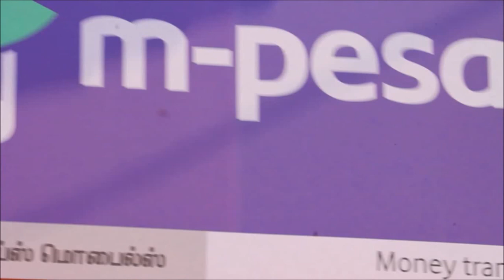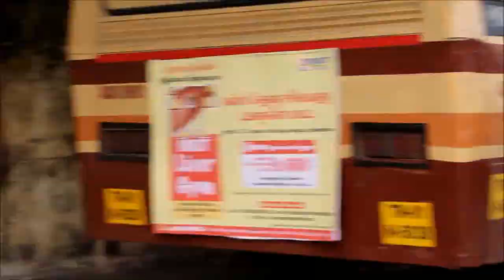AAHAAN : A Tiktok Short Film| A Comedy Thriller | 2015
A shorter version of worldwide hit (Tiktok) gets viral in a lengthier version. AAHAAN- A new venture made completely using Dubsmash.. Don miss the fun unlimited! & Power packed entertainment for 15 minutes..